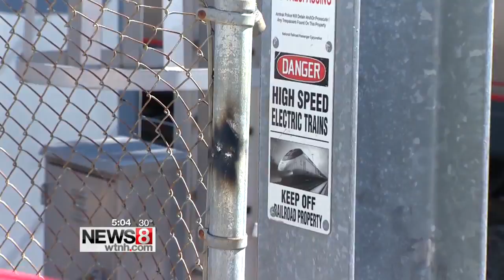Downed power lines on tracks halt Amtrak train in New Haven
An Amtrak train is stuck on the train tracks after live power lines fell on it around 11 a.m. on Wednesday.